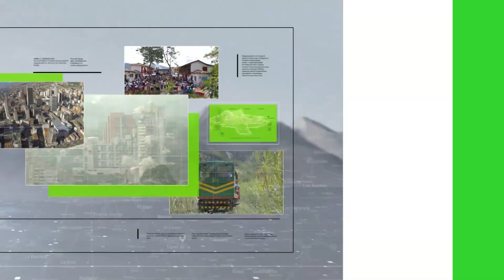OMS pide poner los ojos en la salud mental - Teleantioquia Noticias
Una cifra entregada por la Organización Mundial de la Salud exige poner la mirada en la salud mental: cada 40 segundos se suicida una persona en el mundo. Según esta entidad, en la última década los casos de suicidio han aumentado en un 44%.